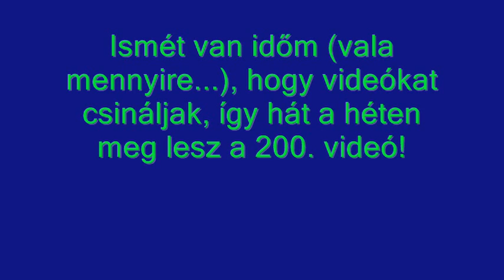Hamarosan meg van a 200. videó!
Zene: Bob Bradley, Matt Sanchez, Steve Dymon - Flash the Cash 9 (30)